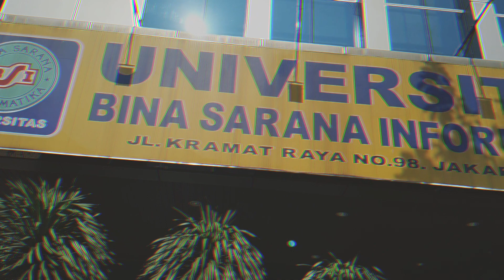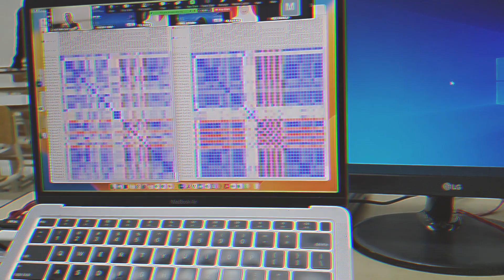Kuliah..( Belajar KNIME Analytics Platform ) ? BSI Aja !!!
31 tahun Universitas Bina Sarana Informatika (UBSI) telah berkiprah dalam membangun negeri ini.